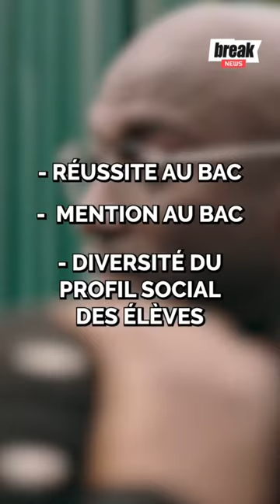Quel est le pire lycée de France ? || 123 Tutorat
Qui sommes-nous ?

Créé par des étudiants, parce que nous sommes passés par là : Nous sommes les mieux placés pour COMPRENDRE VOS DIFFICULTÉS.

Votre RÉUSSITE et votre ÉPANOUISSEMENT EST NOTRE PRIORITÉ. Nous vous conduirons vers la voie de la réussite parce que nous sommes persuadés qu’avec de la motivation et les bonnes armes on peut déplacer des montagnes. C’est la raison pour laquelle nous sélectionnons uniquement des élèves qui sont motivés et qui ont envie de réussir.

Vous n’avez besoin de rien faire, parce que vous êtes unique, on s’occupe de chercher un tuteur qui vous correspond !
Donc viens matcher avec ton tuteur, rejoins-nous !

Nos objectifs
Augmentez Votre Moyenne
Un travail en profondeur, pour gagner des points de moyenne le plus rapidement possible.

Adoptez La Bonne Méthodologie
Trouvez les méthodes qui vous conviennent et qui vous serviront toute votre vie.

Augmentez Vos Chances Dans Les Meilleures Écoles
Construisez le meilleur des dossiers pour vos études supérieures.

Enfin, pour vous aider et vous préparer à vous épanouir dans votre vie universitaire, un tuteur vous accompagne et vous donne les clés durant votre premier semestre à la fac + organisation de groupe de travail avec d’autres élèves.

C’est important de s’amuser et de profiter. Donc nous organiserons des événements pour rencontrer échanger et s’amuser avec d’autres élèves.
124 tutorat ne propose pas seulement des cours de soutien mais une expérience de vie, d’échange, de rencontre…
Parce nous sommes des étudiants, nous connaissons les difficultés que vous êtes en train de rencontrer et que vous allez rencontrer. Donc, notre but vous l’auriez compris est votre épanouissement et votre réussite. Nous faisons pour vous ce qu’on aurait aimé qu’on fasse pour nous.